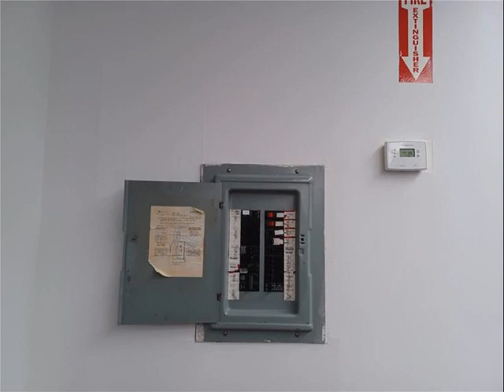1520 newport Avenue, Pawtucket, RI 02861 - Commercial - Real Estate - For Rent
Well maintained office space in excellent location at corner of Newport and Cottage available for immediate occupancy.

New World Realty
178 Park Street